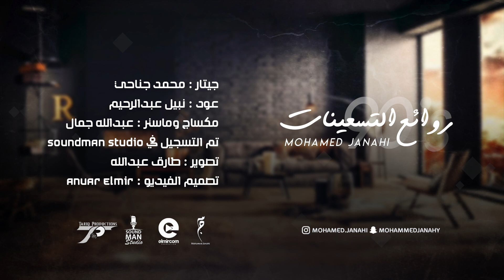الأولاني - محمد جناحي( روائع التسعينات ) Al awalani cover by Mohamed Janahi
الأولاني - محمد جناحي من البوم جلسة ( روائع التسعينات ) - Al Awalani cover by Mohamed Janahi
المطرب الأصلي : الفنان راشد الماجد
غناء و عزف جيتار : محمد جناحي
عازف العود : نبيل عبدالرحيم
مكساج و ماستر : عبدالله جمال
تصوير فوتوغرافي : طارق عبدالله
تصميم الفيديو : أنور المير
تم التسجيل في Soundmanstudio